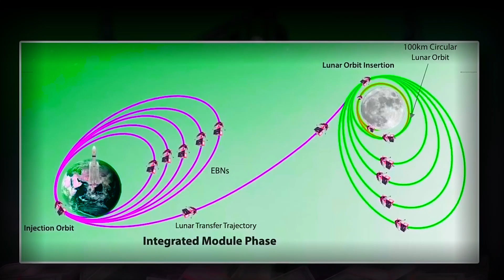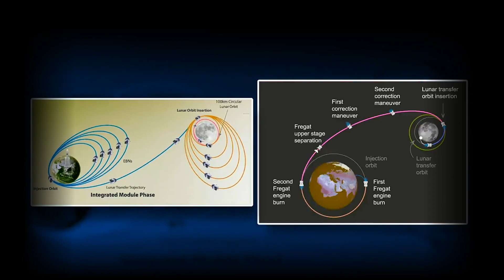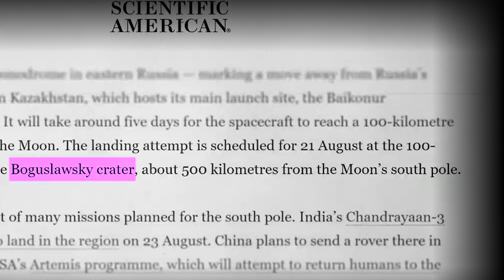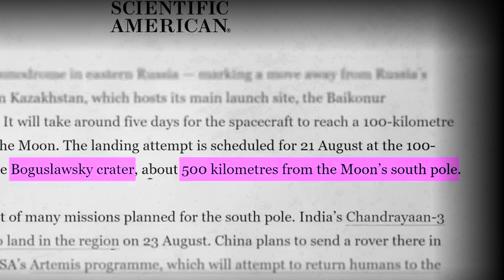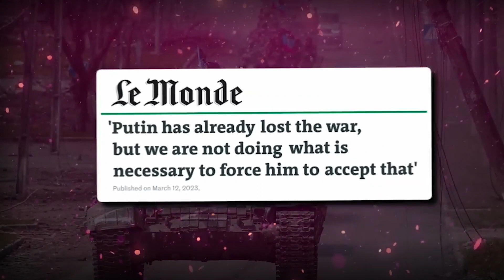Chandrayaan 3 🚀 vs Luna 25 failed Explained | இந்தியா ரஷ்யா மோதல் | Tamil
In this video we explore Russia's Luna25 is racing with India's Chandrayaan 3 to reach the moon. Why Russia launched a space mission to the moon after a long gap of 47 years? Does this have any impact on Geopolitics?
As you can see, Chandrayaan 3 is a more complex and capable spacecraft than Luna 25. It has a larger mass, carries more instruments, and is designed to study a wider range of scientific questions. However, Luna 25 is the first spacecraft to land on the Moon's south pole, which is a region that is of great scientific interest.
Both Chandrayaan 3 and Luna 25 are significant achievements for their respective space agencies. They represent a major step forward in our understanding of the Moon and its potential for future exploration.

Material featured on this site belongs to the DOS/ISRO and the same may be reproduced free of charge in any format or media without requiring specific permission. This is subject to the material being reproduced accurately and not being used in a derogatory manner or in a misleading context.
Now Russia luna25 does not obey capturing Russian scientist order so Russia now in big problem to land.

Wherever the material is being published or issued to others, the source must be prominently acknowledged

However, the permission to reproduce this material does not extend to any material on this site, which is explicitly identified as being the copyright of a third party.Authorisation to reproduce such material would obtained from the copyright holders concerned.

This video from Isro shows how this process was to happen in the case of Chandrayaan- 1,2 and 3